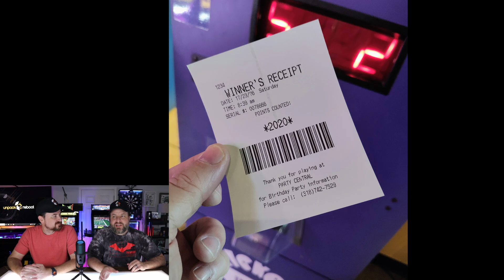Legendary Family Fun and Arcade...CLOSED FOREVER!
Party Central in NW Louisiana closes down after a quarter of a century!  We were there for its last day.